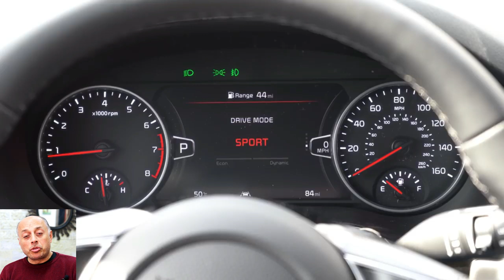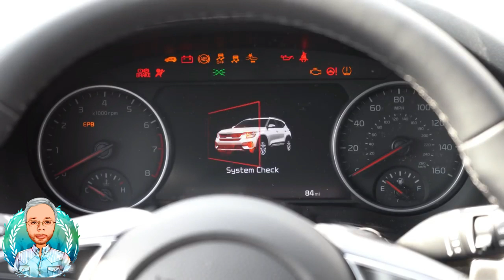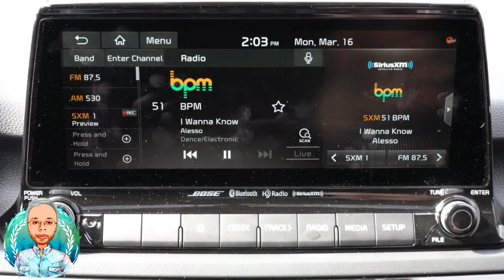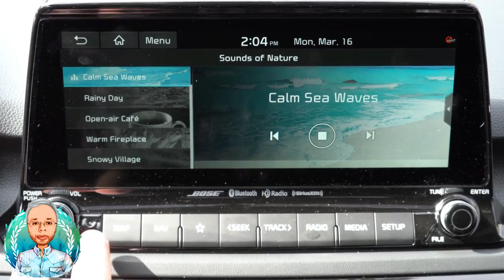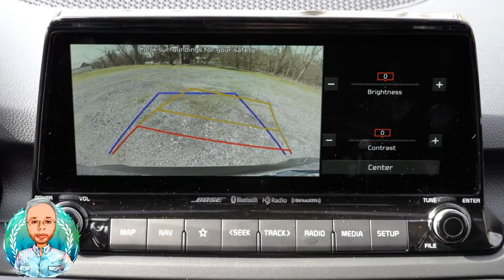كيا سيلتوس مواصفات وامكانيات وسعر سيارة تنافس هيونداى كريتا وتتغلب عليها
شركة كيا ستقوم الفتره القادمه بإطلاق سيارة جديده من سياراتها وهي كيا سيلتوس موديل 2020 بشكل رسمي في الأسواق المصرية، وهي في فئة سعرية جديده على سيارات كيا كسيارة كروس اوفر، فشركة هيونداي التي تُعتبر اخت شركة كيا في السوق المصري لديها سيارة هيونداي كريتا تُنافس في فئة سعرية مع سيارات اخرى مثل بيجو 2008 ورينو داستر 2020 ورينو كابتشر، وشركة كيا تسعى لإطلاق Kia Seltos الجديده في الاسواق المصرية في هذه الفئة السعرية.